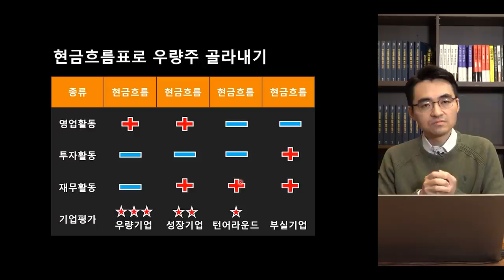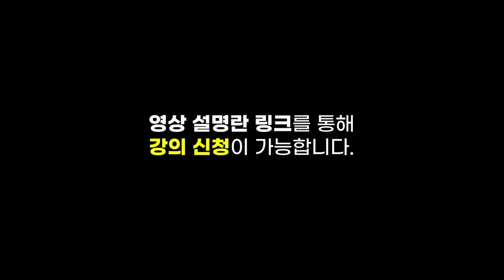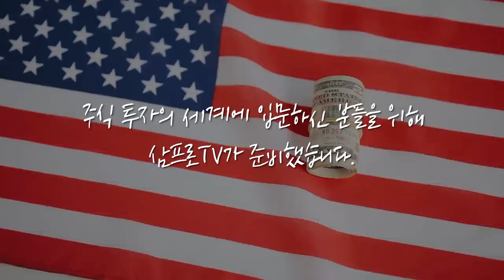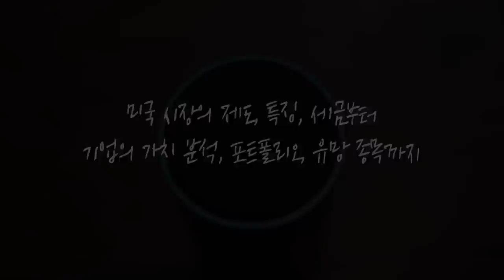[증시 염탐정] 3월 전체 수출입 데이터 발표.. 작년 동기 대비 16.6% 증가했다 f.이베스트투자증권 염승환 부장